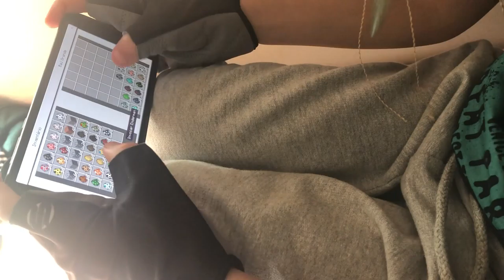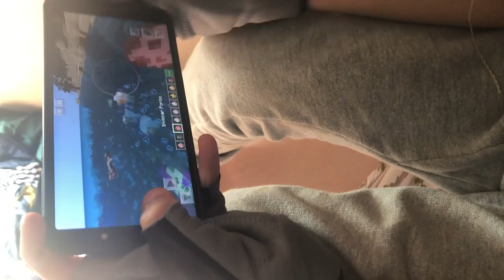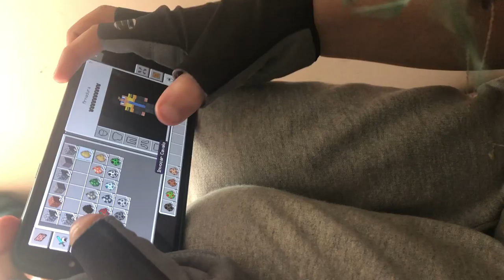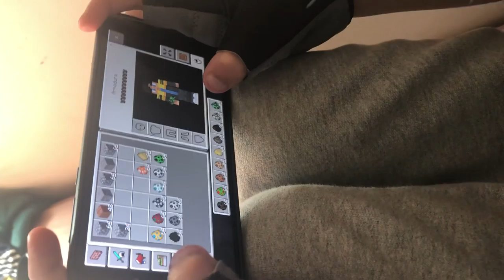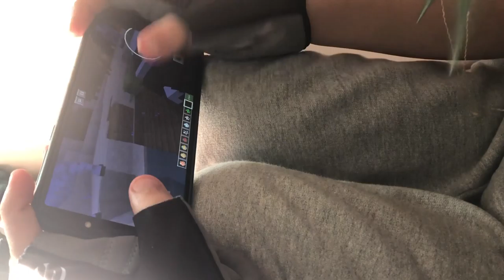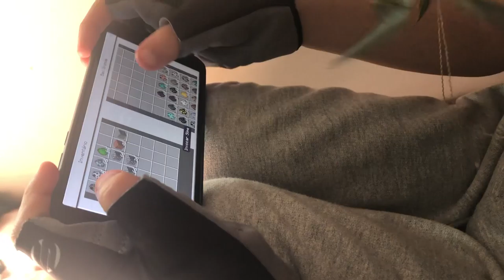14 de julho de 2019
Miguel joga minecraft